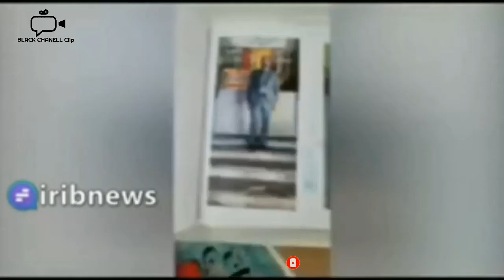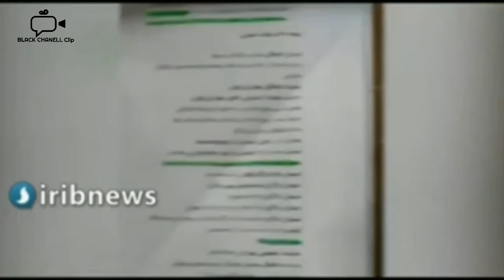دستگیری مردهزارچهره یا آخوند قلابی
دستگیری مرد هزار چهره ای که‌ یکصد میلیون می‌گرفته کار راه می انداخته.
کلاهبرداری که با چند محافظ، ۱۱ حکم جعلی، ۲۰ سمت دولتی و ۳۰ شاکی خصوصی موفق به کلاهبرداری چند میلیاردی از مردم شد.